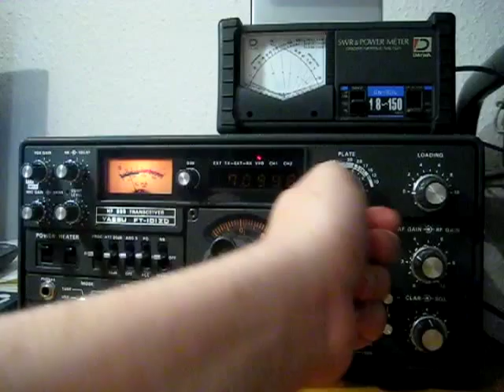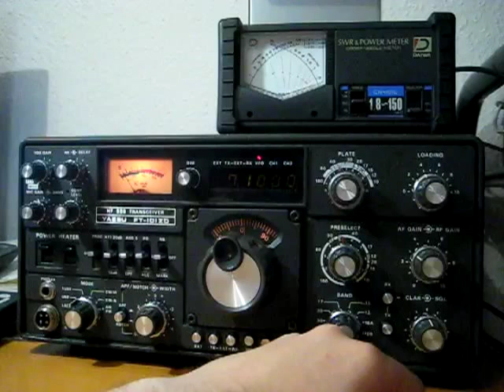Abstimmen der Sendeendstufe eines Yaesu FT101ZD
Es sind immer noch viele Transceiver mit Röhrenendstufe im Umlauf, die oft über den heutigen preiswerten "Alleskönner"-Geräten überlegene Empfänger verfügen und oft relativ preiswert zu haben sind.

Das Abstimmen der Röhrenendstufe ist aber für Neulinge nicht immer einfach, es ist zwar immernoch Prüfungsstoff für die Amateurfunklizenz, beschränkt sich dort aber auf eine Frage die nicht wirklich viel erklärt. Aus diesem Grunde möchte ich das grundsätzliche Vorgehen einfach einmal vorführen.

Grundsätzlich nocheinmal die Zusammenfassung:

1. Den Sender so konfigurieren, dass er einen Träger kleiner Leistung aussendet (im Falle des FT101ZD, "TUNE" und 100mA Ic, Preselektor auf Peak).
2. Mit PLATE den Anodenstromdip suchen.
3. Mit LOADING die maximale Leistung auskoppeln.
4. Mit PLATE die Resonanzabstimmung korrigiegen
5. Dies gegebenenfalls mehrfach wiederholen.
6. Leistung auf gewünschtes Niveau erhöhen